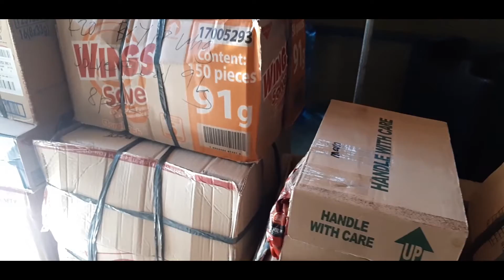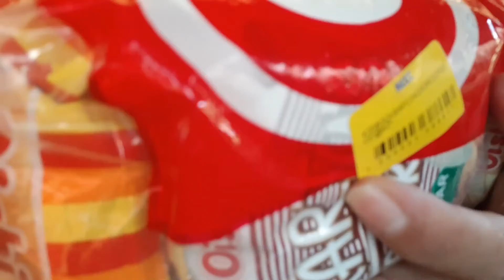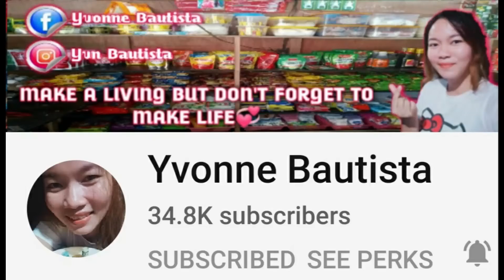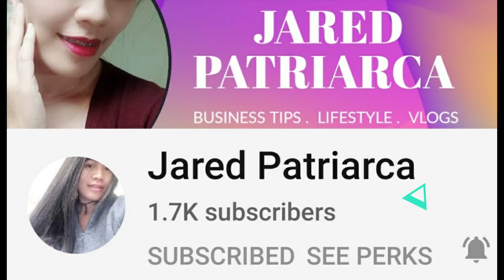Promo Packs And Tie-ups, Malaking Savings At Dagdag Kita Sa Sari Sari Store